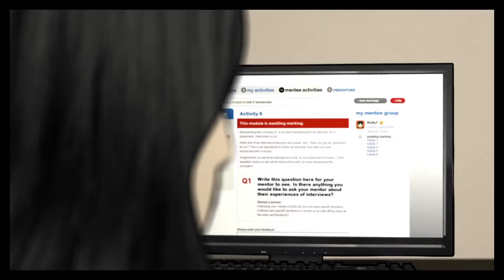FLSP Mentoring animation